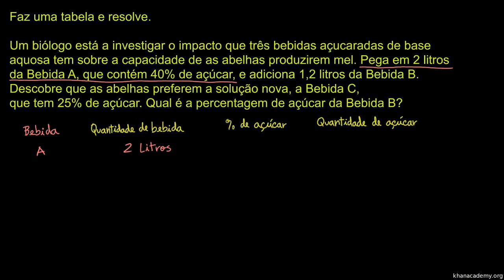Problemas com misturas 3 - Khan Academy em Português (7º ano)